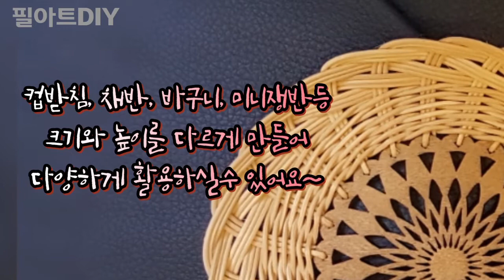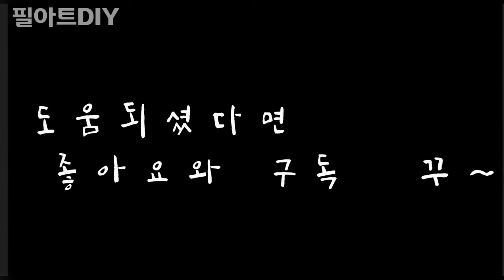《라탄공예》다이소 1000원 /티코스터/ 라탄쉽게짜기/ Rattan craft,ラタン工芸, diy, craft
컵받침을 이용해 다양하게 만들어보았어요~

라탄은 바닥짜는데 시간이 많이걸리고
초보자들이 힘들어하기때문에
이렇게 바닥이 될만한걸 활용해서
옆면만 짜게되면
라탄을 처음하시는분이라도
누구나 쉽게 만드실수 있어요~^^

영상속 사각채반은 2mm
나머지는 모두 환심 1.75로
엮어주었어요~

1.75와 2mm
둘다 엮는데는 문제없습니다~

궁금하신점은 댓글 남겨주시거나
네이버카페를 찾아주시면 성실히 답변해드리도록 할게요~

영상이 도움되셨다면

그리고 관심어린댓글 부탁드립니다~
다음 영상을  만드는데 저에게 큰힘이 됩니다~😀😀😀

■공예관련 더많은 소통과 정보■를 얻으실수있는
《필아트DIY》 네이버카페로 오세요